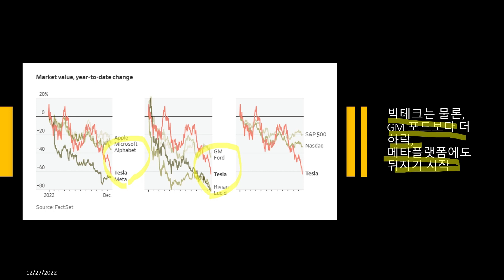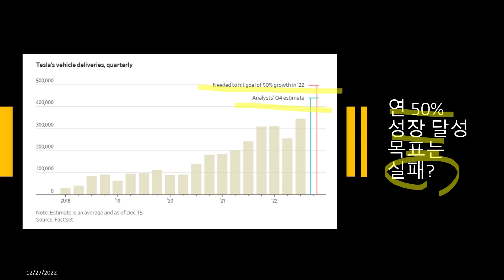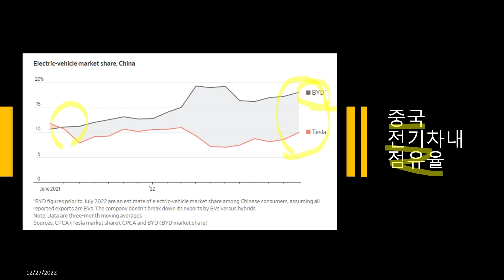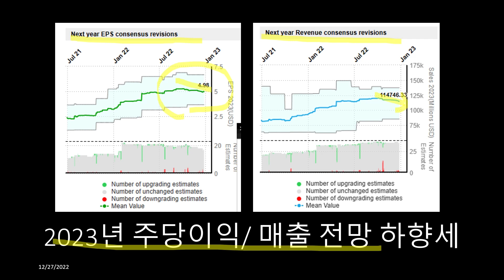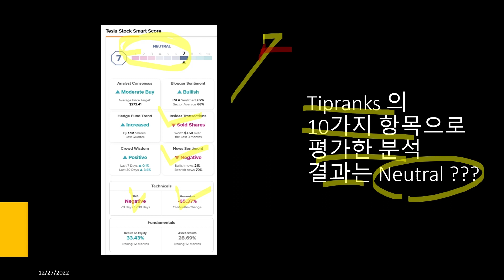숫자와 그래프로 본 테슬라와 테슬라 주가